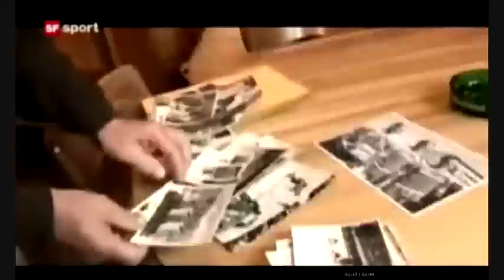SF: Gebi Poltera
In Arosa ist der frühere Bündner Eishockey-Internationale Gebhard «Gebi» Poltera im Alter von knapp 85 Jahren gestorben. Wir werfen einen Blick zurück auf das Leben der EHC-Arosa-Legende.